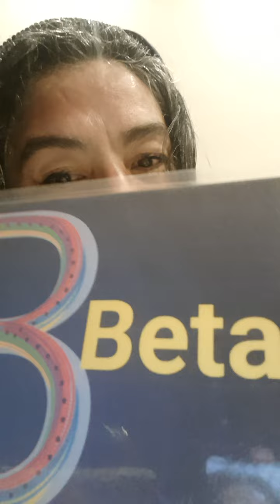άλφα alfabetogrego🇬🇷 no novotestamento🇬🇷 aprender a ler lernen greekalphabet🇬🇷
Teóloga, comunicadora, palestrante.
Gostastes das narrativas, e das explicações biblicas ?
compartilha com teus contatos✅️

Theologin, Kommunikatorin, Rednerin.

Hat dir die Erzählungen und die biblischen Erklärungen gefallen?

Teile sie mit deinen Kontakten✅️

Desejas doar voluntariamente?
Seguem os dados bancários ⤵️

Möchtest du eine Spende für den Kanal machen?
Hier sind die Bankdaten ⤵️

Banco:
Caixa Econômica Federal
Agência 02924
Operação 1288
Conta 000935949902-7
IBAN:
BR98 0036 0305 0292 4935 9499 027P 1

Banco
NUBANK - NU PAGAMENYOS S.A I
BANCO : 0260
AGÊNCIA : 0001
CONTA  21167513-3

Gratidão pela tua visita 🙏
Vielen dank für deinem Besuch🙏

📚Leia na

do Canal Bíblia com

Melde Dich in meinem Kanal an!